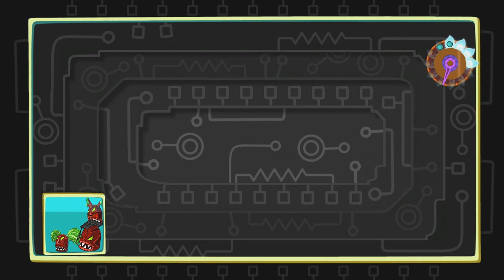Let's Play Viva Piñata: Trouble in Paradise, ep 174: Children begone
And money be here.